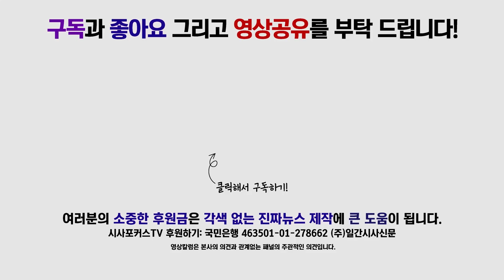자유한국당 나경원, 원내대표 회동 후 " 청문회 합의가 국회 정상화 응하겠다? 조금은 다른 이야기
18일 국회의장 집무실에서 6월 임시회 의사일정 협의 관련 3당 원내 교섭단체 대표들이 만남을 가졌다.